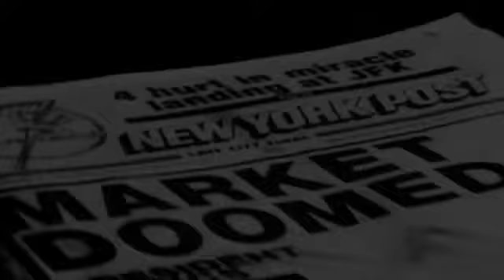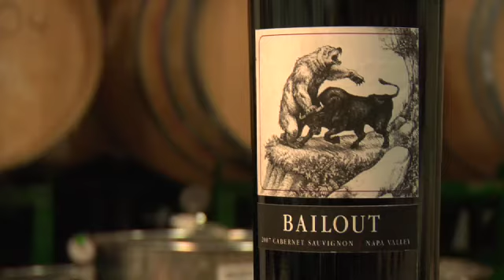Bailout, The Wine (aka Dude, Where's My 401k?)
funny wine ad - Just like you, we here at Crushpad have been obsessing as our 401k&rsquo;s sink like a stone. But we put our anxiety on hold, put on our day trading hats and figured out a way to combine winemaking and derivatives to create Bailout - a wine that is dynamically priced to balance out any pain your retirement account may be feeling.